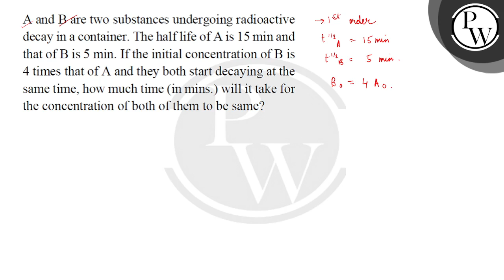A and B are two substances undergoing radioactive decay in a container. The half life of A is 15....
A and B are two substances undergoing radioactive decay in a container. The half life of A is 15 min and that of B is 5 min. If the initial concentration of B is 4 times that of A and they both start decaying at the same time, how much time (in mins.) will it take for the concentration of both of them to be same?